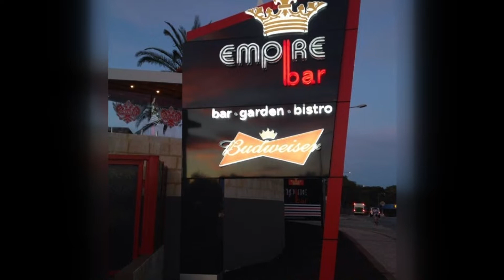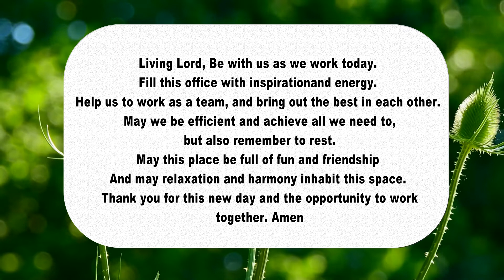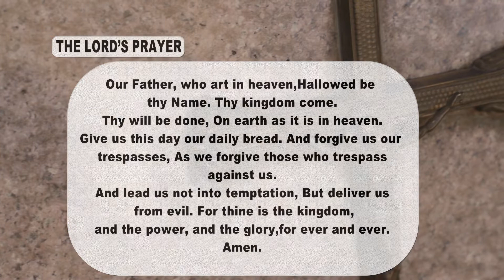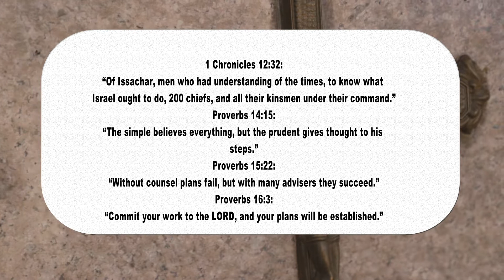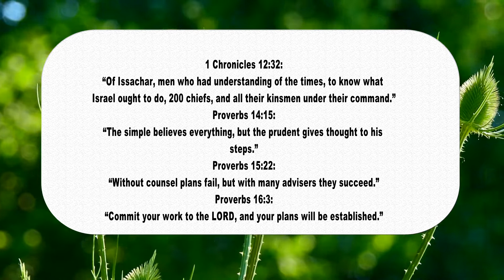Business Novena 2022: Day 10 Video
Business Novena Day 10: A Day for Cash flow